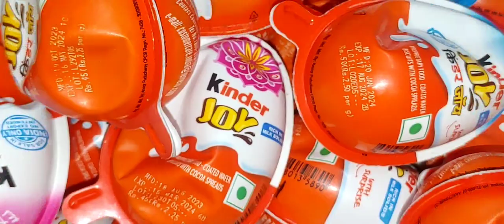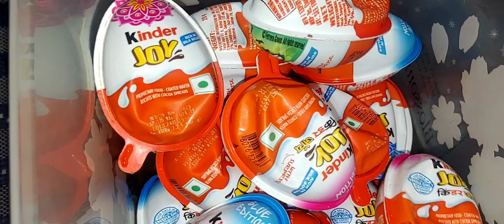3 mins satisfying video new kinder Joy collection